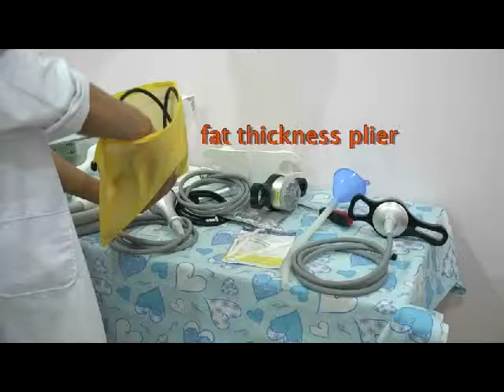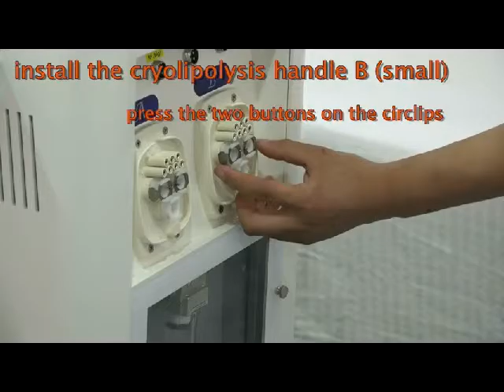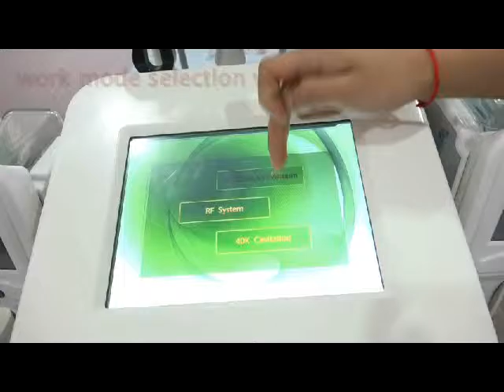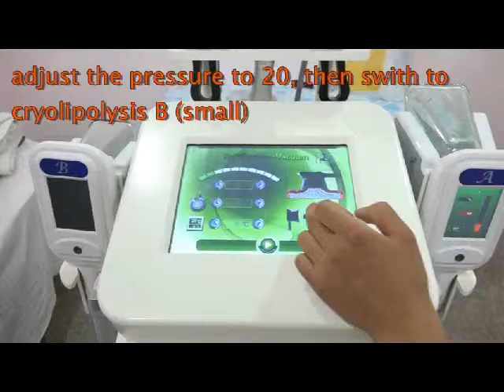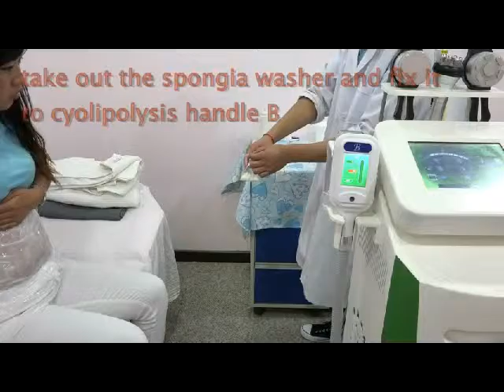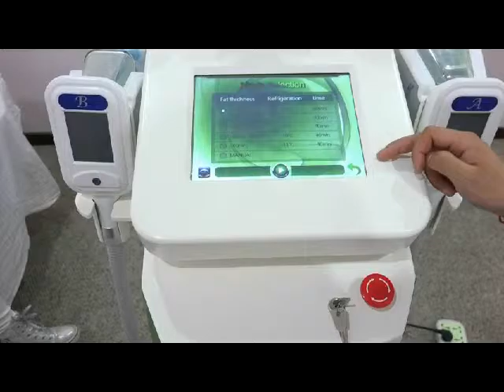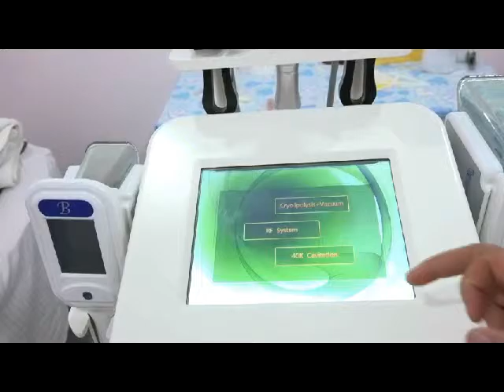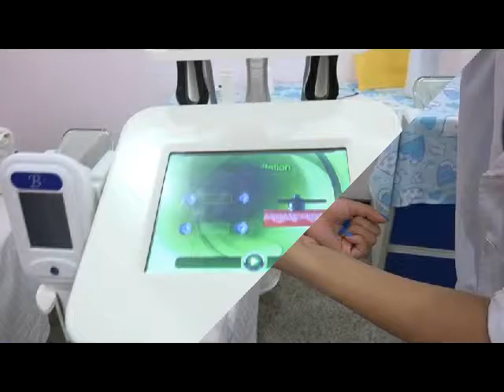Cryolipolysis fat removal with cavitation&RF head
5 heads cryolipolysis fat slimming machine